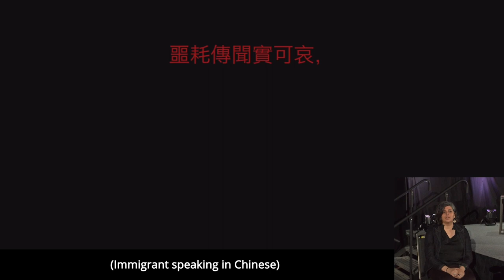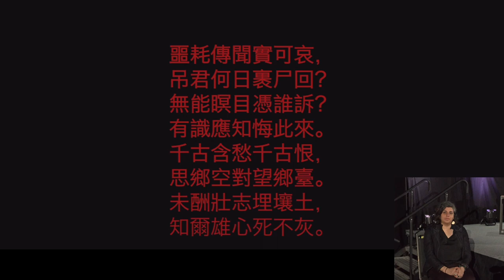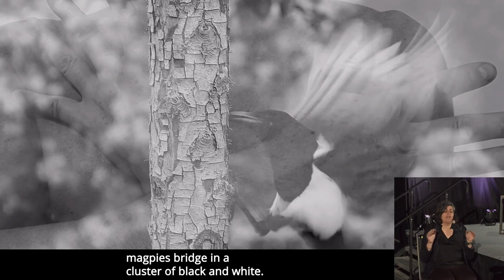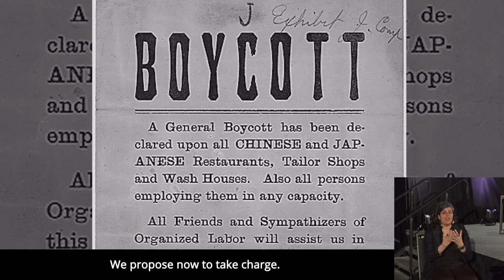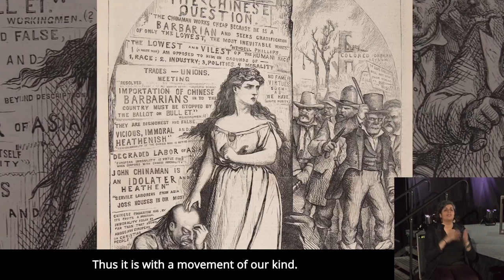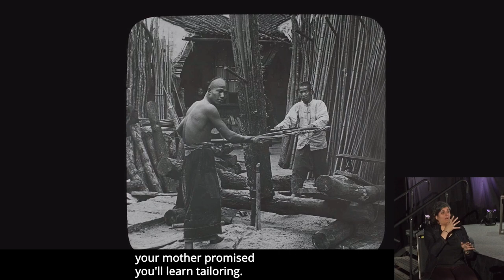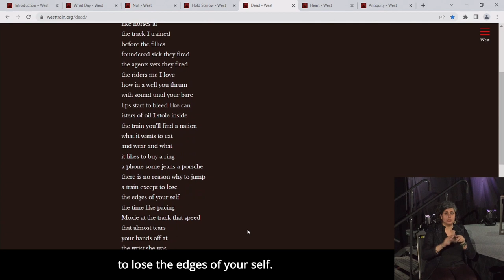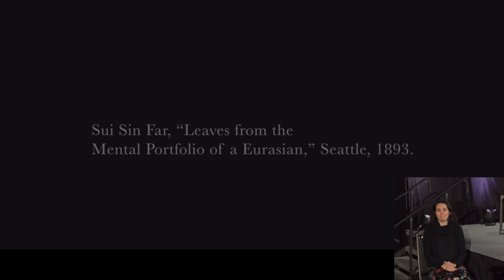AWP23 Vital to Language and Living: Copper Canyon Celebrates its First Fifty Years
Since 1973, Copper Canyon Press has exercised an unwavering commitment to the art of poetry, the creative lives of poets, the alchemy of publishing, and the belief that poetry is vital to language and living. This reading and conversation features poets and translators who represent different aspects of Copper Canyon’s dynamic and diverse mission, who will read from their work, speak to the necessity for poetic truths, and converse with the long-time editor who has championed their work.